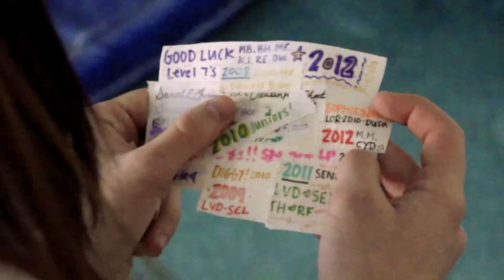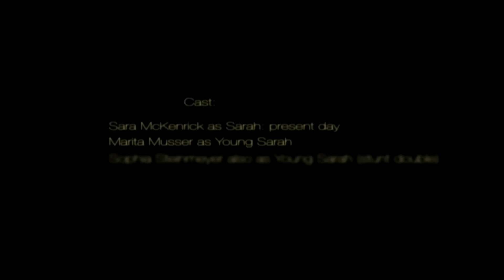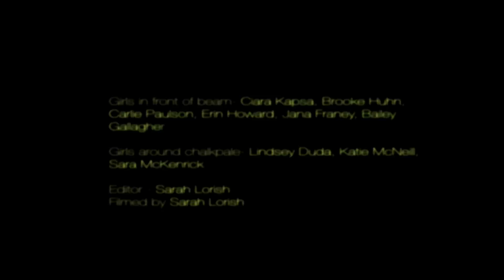Seek The Owl: Sarah Lorish NYU Film Submission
This film is for anyone who's ever fallen in love with a sport, past or present. I hope it speaks to you.

Sarah Lorish
New York University Creative Submission - Film
2013